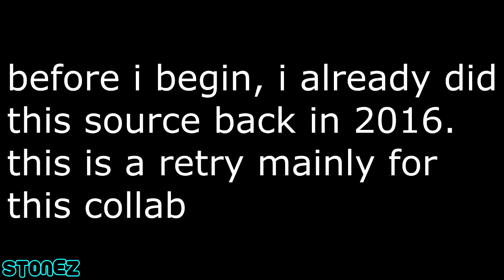I Really Don't Need a Title For This, Right? (RyanYTP's 90's Collab 3 Entry)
Uh-huh